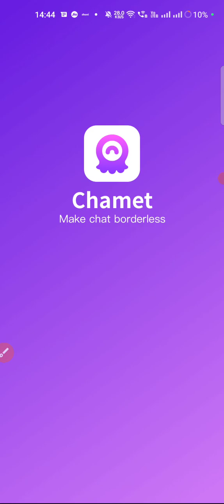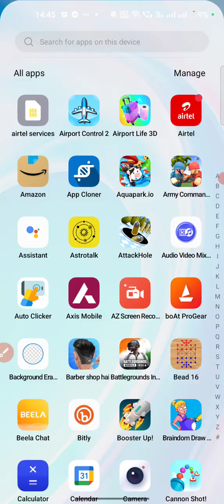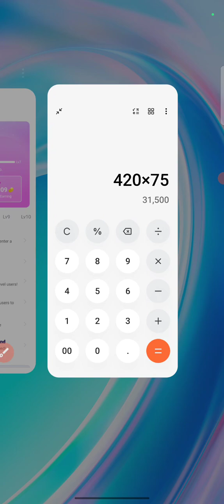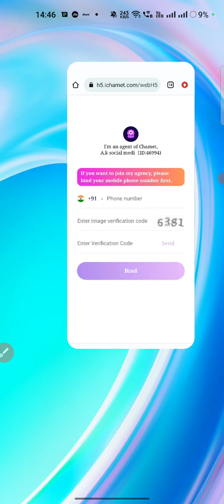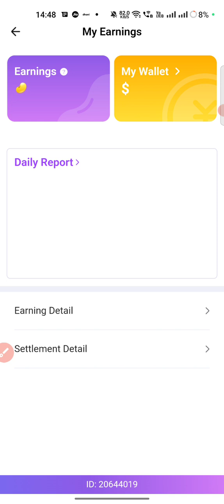Chamet par join kaise kare |chamet par earn kaise kare | chamet par agency kaise le.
agency join form

chamet app par live kaise kre
chamet app live kaise join kre
chamet app par agency kaise le
online earn kaise kare
online money earning
money earing online
chamet live earn daily